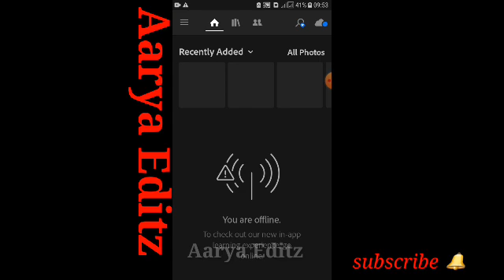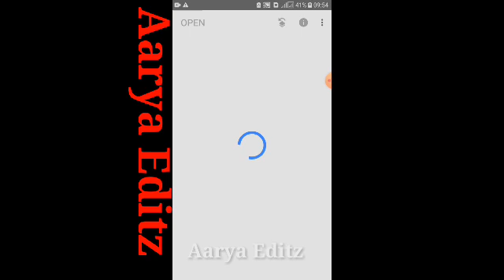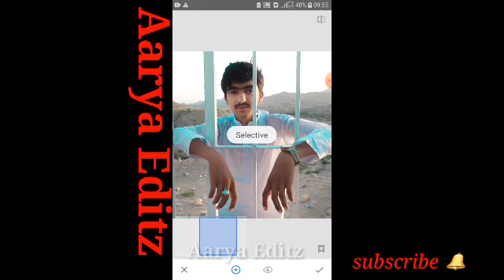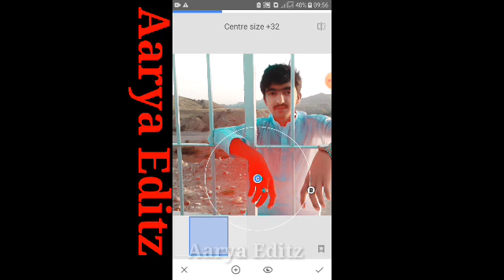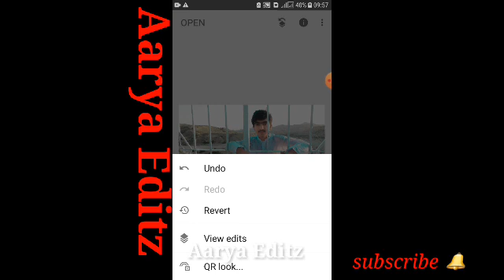Lightroom Editing||Skin Retouching+ filter tone Effect|| Step by step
Manipulation Tutorials and also logo
designing. I generally use Lightroom,
Snapseed, Picsart, Pixalab Applications
for my photo editing Teaching Tutorials.
T hope You learn something(Photo

Picsart Editing
picsArt Neon Smile Concept
neon Smile Concept
Photo Editing
picsart Editing
AF EDIT
NSB Picture
toukeer Editz
Arya Editz
Bhaskar Editing zone
xyaa Edits
Chetan Edits
Snapseed Editing
Snapseed Mobile
PicsArt edit
kese
photo editing
Snapseed App
Snapseed tutorial
Editing
Snapseed tutorial
Editing
Time pass
Deb tech
Innorative
Tacaz
Crime files
Hd Editing zone
Sunny jaswal photography
Colors Tv
Technical sandeep Gora
Technical Riyan
Officialseamusica
Corina smith
TRT Erutugrul by PTV
Kolkata Binodon
Rdx music production
Roylab stats
Tp comedy
Rafal Bochynski
Nanuk Winarno
MJ DANCE STUDIO, NEPAL
Govind Art_Creation
Marissa Romero
Pier 1
Technical Shan Haider
VideoWalisarkar
account
hasnain kamran
The Knowledge Mixture
Mart Editz
kawailime
kkc Edits
Gurjot Creations
Live
How to Raju
SB EDITZ
mohit king
TP Comedy
MP
TRICKY NJ PRO
VeLLa MunDa
Aarya Aarya Editz
Technical Sandeep Gora
Tech Wings
Processing Brains
Deb Tech
short enge
REENSNE BAANS
Hd Editing Zone
HO
Tech Get
Pradosh Edit
InnoRative
TK tk photography
Sarfaraz studio
Technical Shahid
Manoj Dey
Madari Madari
S
M Motivational Video in Hindi
Chaudhary Hai
HATrue
Technical Guruji
Android Apk Master
Green Status
ASIF 360
Rana Bhai Vlogs
Motivation With Sarim
RAFSAN360 SOLUTIONS
RaRe iTech
Technical Asif Ali
Fahdi Editx
Mr akash
Crazy Tips
AF EDIT
Yogesh Editography
MAS TECH
hindi droid
Bk Edits Bro
Survival Builder
Hasnain kamran
umar buzdar
MrBeast
Sounds
Tech Craze
Dusty Porter
SR TEMPLATES
Shahveer Jafry Second
Filmy Sins
S.S Plus
Template Lovers
MS Editing
Taukeer Editz
Junaid Writes_Official
picsart malik edit
Fynnpire
Ritesh Creation
SBS TECH
Zahid Writes
LEARN EASY
DollarSprout
Ur SmartMaker
Edit Like a Pro
B bro editor
Haider Tv
Zahid writes
Ritesh Creation
SBS TECH
Zahid Writes
LEARN EASY
DollarSprout
Ur SmartMaker
B bro editor
Ghumgheen_ Baloch
Mini Brick Model
IPAC Pakistan
Love Green Screen
SURAJ EDITZ
PRZ Edits
JokerlsME
mohit king
One Up Digital